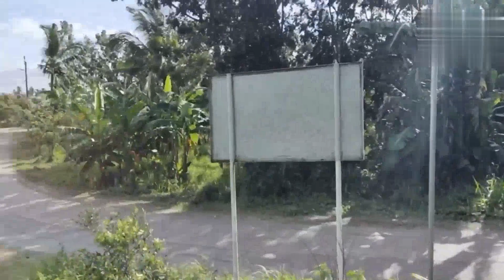ANG GANDA PALA NG LUGAR SA SANTONIO QUEZON ..